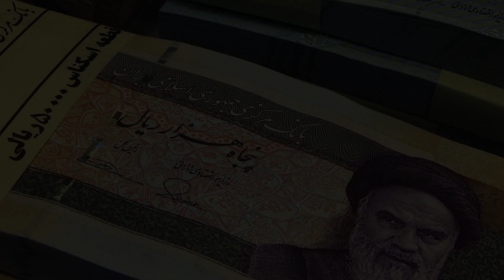Sanctions on Iran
When doing business with Iran you never know if you are supporting the Iranian people or funding terrorism.